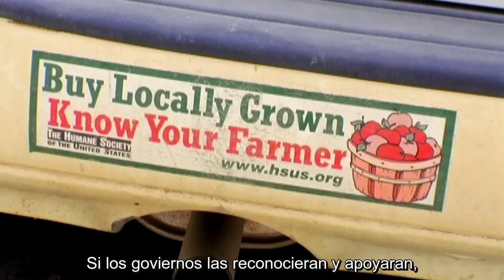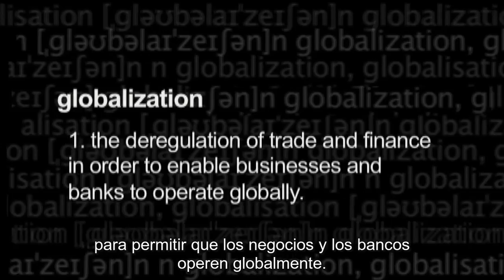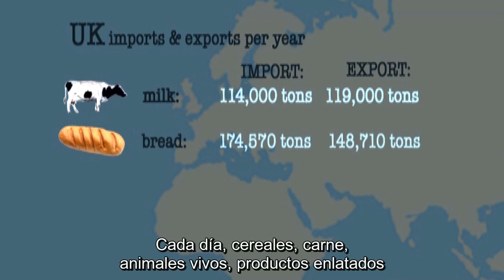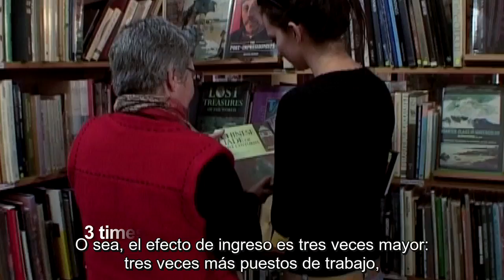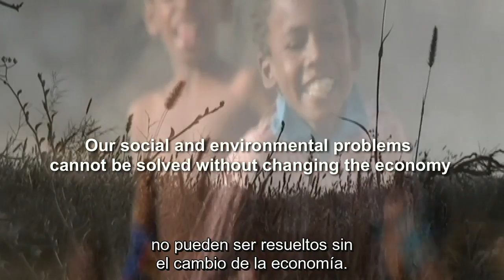La Economía de la Felicidad (abridged version), con subtítulos en español.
Para ver la versión entera
La Economía de la Felicidad describe un mundo moviéndose simultáneamente en dos direcciones opuestas. Por un lado, gobiernos y corporaciones que continúan promoviendo globalización y la consolidación del poder corporativo. Al mismo tiempo, ciudadanos alrededor del mundo están resistiendo esta política y, lejos de las viejas instituciones de poder, están empezando a forjar un futuro muy distinto. Uniéndose para re-construir comunidades a escala humana, economías ecológicas basadas en un nuevo paradigma – economías localizadas.
En Inglés con subtítulos en español.
“Una película poderosa que corta profundo al corazón de la crisis global. ¡Magnifico!”
– David Suzuki, Presentador de televisión y reconocido ambientalista Canadiense.
PREMIOS
Mejor Dirección, EKOFilm 2011, Republica Checa
El Mejor de la Muestra, Festival de Cine Verde
Premio de la Palma Dorada (Golden Palm Award), Mexico Internacional Festival de Cine
Selección de los Jueces (tema de la Armonia humana), Auroville Festival de Cine, India
Selección del público (tema de la Armonia humana), Auroville Festiva de Cine, India
Medalla de Bronce, Festival del Cine Medio Ambiental de Oregón.
Premio Aloha Accolade, Premios Honolulu Film
Premio al Merito, Premios Accolade Film
La Economía de la Felicidad es un documental galardonado, que fue producido por la organización no-gubernamental International Society for Ecology and Culture (La Sociedad Internacional de Ecología y Cultura - ISEC). ISEC se dedica a la revitalización de cultura y diversidad biológica y el fortalecimiento de comunidades y economías locales a nivel internacional. Nuestro énfasis es la educación para la acción: con un enfoque holístico más allá de temas particulares, revisando y explorando los factores fundamentales que influyen en nuestra forma de vivir. Tenemos oficinas en los EUA, El Reino Unido y Australia. Visite nuestra página de internet: localfutures.org. Para comprar La Economía de la Felicidad en DVD con subtítulos en español, buscar u organizar una muestra de la película, leer las críticas, hacer endosos y más, dirigirse al sitio: theeconomicsofhappiness.org.